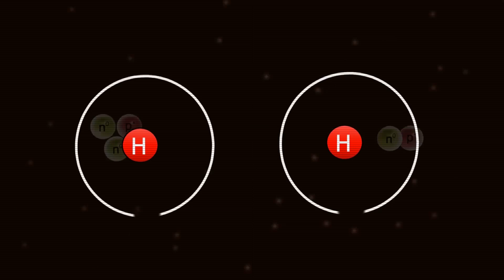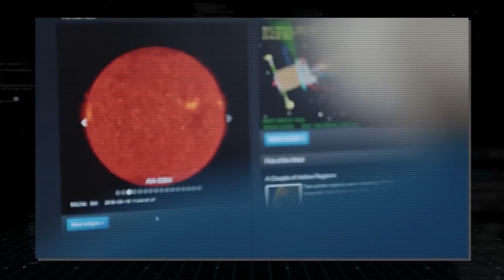JUST NOW! The Mysterious Dimming of Supergiant Betelgeuse Star is FINALLY Solved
Uncover the truth behind the mysterious dimming of Betelgeuse, the supergiant star! Astronomers and space enthusiasts have been baffled by Betelgeuse's recent unusual behavior in the night sky. Our latest video reveals the groundbreaking discovery that solves this celestial puzzle. Delve into the fascinating world of supernovas, explore the dynamic changes of Betelgeuse, and understand the implications of this discovery on our understanding of the cosmos. Join us as we journey through the universe to unravel the secrets of one of the most intriguing stars in the Orion constellation.